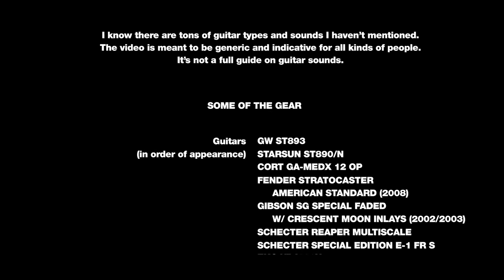THE SOUND OF GUITAR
Guitars in order of appearance:
Classical Guitar: GW ST893
Steel-ring Acoustic Guitar: Starsun ST890/N
12 String Steel-ring Acoustic Guitar: Cort GA-MEDX 12 OP
Electric Guitar 1: Fender American Stratocaster (2008)
Electric Guitar 2: Gibson Sg Special Faded w/ Crescent Moon Inlays (2002/2003)
Electric Guitar 3: Schecter Reaper Multiscale
Electric Guitar 4: Schecter Special Edition E-1 FR S